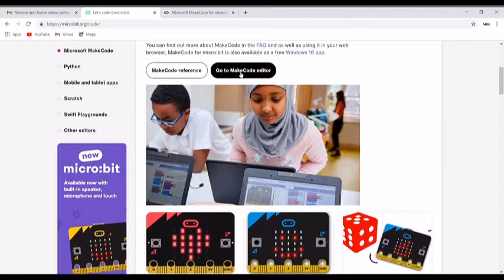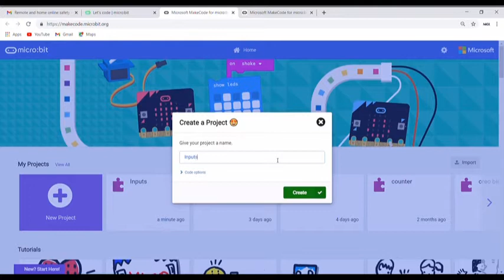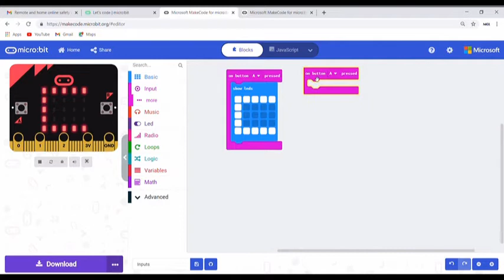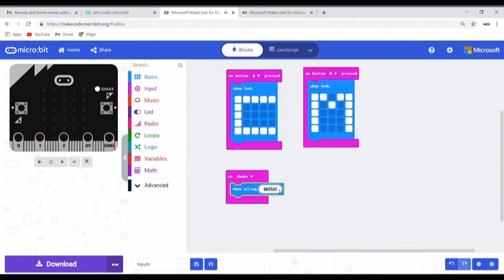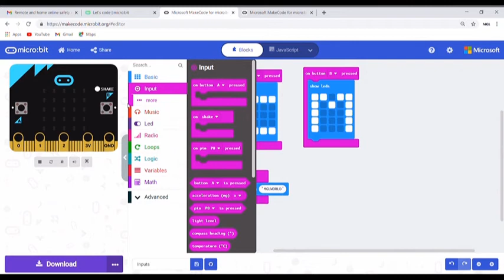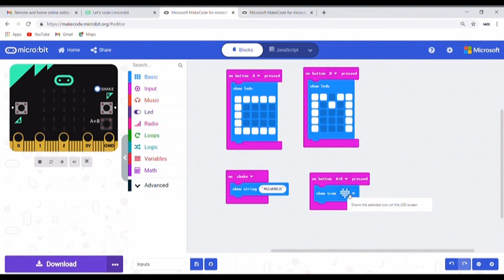Code the various inputs on the Microbit